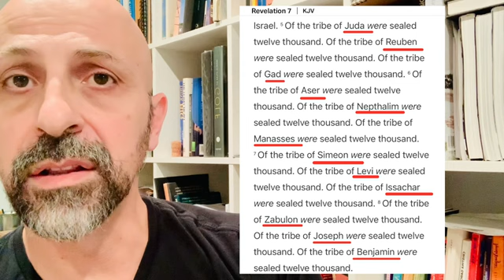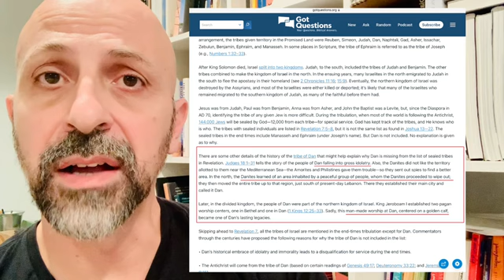WARNING FROM THE TRIBE OF DAN, AN OFFSPRING, SORROW Word received in prayer 10 7 10 8 22